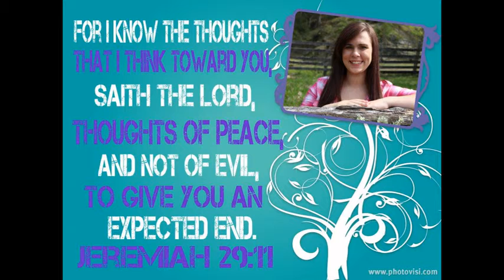Aloras Graduation Video